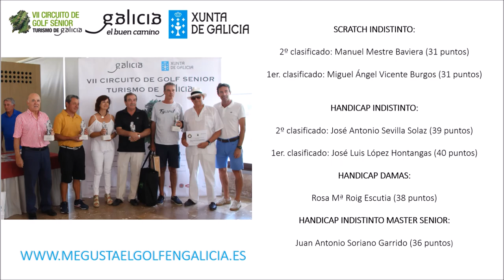1º PRUEBA 13 DE JULIO 2017 VALENCIA GOLF EL SALER VII TORNEO SÉNIOR TURISMO DE GALICIA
1º PRUEBA 13 DE JULIO 2017 VALENCIA GOLF EL SALER VII TORNEO SENIOR TURISMO DE GALICIA  con JAVIER DE LA CERDA, uno de los organizadores del VII Torneo Senior Turismo de Galicia miembro de la UTE  GALICIA MÁS QUE GOLF. El circuito ha comenzado este  13 de Julio en El Saler, con 108 jugadores que disfrutaron de uno de los mejores campos del mundo por tan solo  30 €.
Habra  una final y una final paralela en el Balneario de Mondariz los dias 15, 16 y 17 de Octubre
Nos vemos en Salamanca, Golf Country Club- Zarapicos
VII CIRCUITO DE GOLF SENIOR TURISMO DE GALICIA
  Campo de Golf El Saler        13 de Julio del 2017
 PREMIOS: PREMIOS: PREMIOS: PREMIOS:
DRIVE MÁS LARGO CABALLEROS (hoyo 16): Manuel Mestre Baviera

DRIVE MÁS LARGO DAMAS (hoyo 16): Alicia Sanz López

BOLA MÁS CERCANA (hoyo 9): Ana Montaner Roselló (1,80 cms.) Premio Especial Abril

BOLA MÁS CERCANA (hoyo 12): Miguel Fernández Sánchez (0,87 cms.) Premio Especial Viña Farnadas

SCRATCH INDISTINTO:

2º clasificado: Manuel Mestre Baviera (31 puntos)

1er. clasificado: Miguel Ángel Vicente Burgos (31 puntos)

HANDICAP INDISTINTO:

2º clasificado: José Antonio Sevilla Solaz (39 puntos)

1er. clasificado: José Luis López Hontangas (40 puntos)

HANDICAP DAMAS:

Rosa Mª Roig Escutia (38 puntos)

HANDICAP INDISTINTO MASTER SENIOR:

Juan Antonio Soriano Garrido (36 puntos)

Campo de Golf Parador de El Saler (Valencia).
Primera parada del VII Circuito de Golf Sénior Turismo de Galicia.